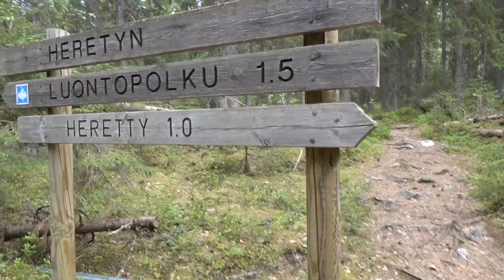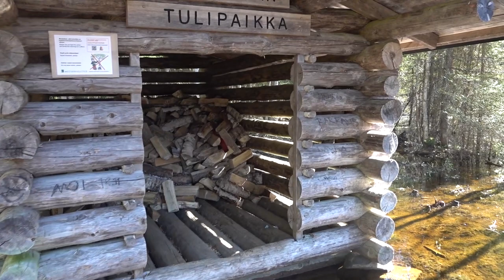Nationalpark Finnland | Isojärvi Tagestour | S03 EP33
## M  E  I  N  -  S  H  O  P

Odysee Nachdem ich im letzten Vlog nur eine kleine Tour gemacht habe, nehme ich mir heute eine größere Route durch den Isojärvi Nationalpark vor. Mich erwartet eine wunderschöne Natur, schöne Wanderwege, die teilweise überschwemmt sind - ein echt erholsamer Tag!

📸 Kamera 2019: *
📱 Smartphone zum Aufnehmen: *
🔥 Kocher Holzvergaser: *
🍶 Trinkflasche Edelstahl: *
🚰 Wasserfilter mit Aktivkohle: *
🎶 Tragebarer Lautsprecher: *
🔦 USB-Ladbare Taschenlampe: *